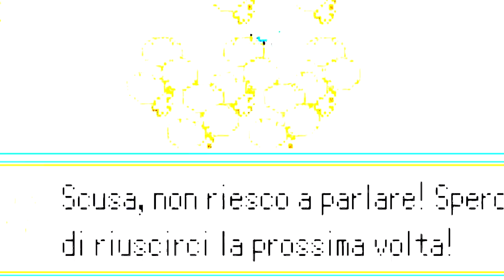POKÉMON SMERALDO ma uso solo POKÉMON COLEOTTERO EP.4 - Monotype Nuzlocke (Twitch Funny Montage)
Pokémon Smeraldo ma uso solo Pokémon Coleottero!
Dopo aver sconfitto Walter, capopalestra di Ciclamipoli, è il momento di dirigerci verso la quarta capopalestra di Hoenn, ossia Fiammetta!

Se stai leggendo la descrizione devi essere interessato al canale! Permettimi di consigliarti qualche video che potrebbe interessarti!

REFERRALS STRUMENTAZIONE:
PC FISSO PREASSEMBLATO